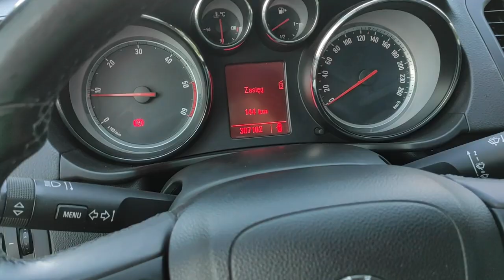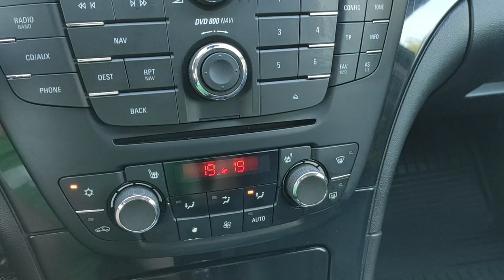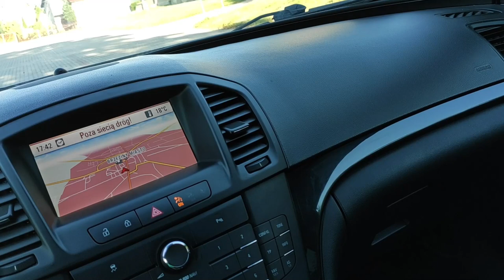Insignia SEDAN 2.0 CDTI 160KM Manual NAWI